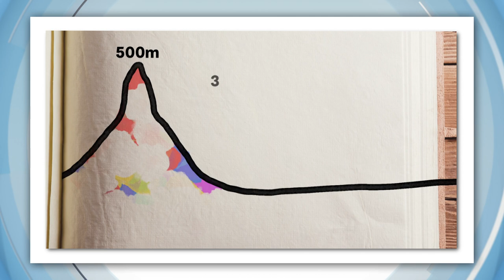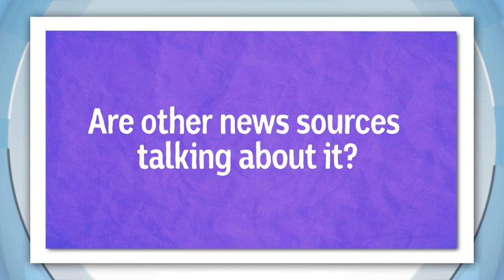A new underwater discovery near the Great Barrier Reef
We've got the big pineapple, the big banana, the big lobster, even a big rocking horse. And now we're adding one more to the list: a brand spanking new big reef! Yep, last week scientists who were mapping the seafloor of the Great Barrier Reef stumbled across this 20 million-year-old detached reef, and get this, it's 500 metres tall! To put that in perspective that's way taller than the Eiffel tower, Australia's tallest building the Q1, and more than 31 times as tall as the big pineapple, so yeah it's pretty big!

It's also pretty exciting because it's the first reef to be discovered there in more than 120 years, so researchers are working hard to explore the area to see what's down there! In fact, they've already had a fair bit of success on the expedition, spotting this rare ram's horn squid and discovering the world's longest sea creature, a 45-metre long siphonophore! Hmm, the big siphonophore, yeah that has a good ring to it.

QUEENSLAND FLOODS
Brisbane has been hit with flash flooding and some wild weather. People in South East Queensland copped a month's worth of rain in just an hour! A cold air funnel was spotted over Warwick, homes and business were flooded, and cars were almost completely submerged in the streets. Today, the cleanup has already started, and some have been doing their best to make the most of a bad situation.

DEEPFAKES STUDY
A new study's found Deepfake videos, which use Artificial Intelligence to fake a person's likeness, are becoming more common, and harder to detect. For Media Literacy Week, we investigate how AI technology is changing, and how you can still spot 'fake news'.

ROBOT STACKS SHELVES
Stacking shelves? There's a robot for that. Well, sort of. You still need a human, too. This lab in Japan has designed a robot which can be operated remotely. Stacking shelves probably isn't the most riveting application for tech like this, but hey, I think it's doing a good job.

ROBOT DOG IN CHERNOBYL
Speaking of good jobs, here's a good boy! A robotic one, of course. It's being taken around Chernobyl, which was the site of a really big nuclear disaster about 35 years ago to see how it operates in radioactive conditions. Yes, you've probably seen these robodogs being used for hundreds of other jobs, but I reckon this one takes the cake. The yellowcake! That was a radioactive joke.

ROBOT SQUID
Okay, picture this. A squid, that looks like a squid, acts like a squid, but with a camera for an eye. Sound farfetched? Well, there's a robot for that. Engineers in the US have created a robo-squid that can move around underwater all by itself. And it has the ability to be fitted out with sensors, and cameras, meaning it could be used for future underwater exploration.